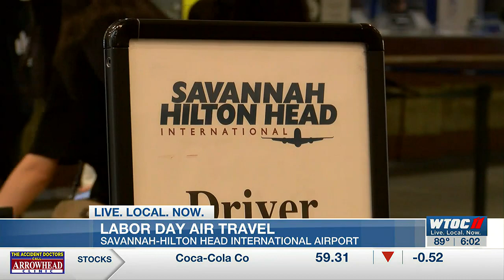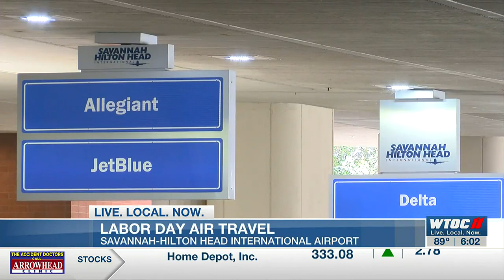30,000 travelers pass through Savannah/Hilton Head International Airport Labor Day weekend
30,000 travelers pass through Savannah/Hilton Head International Airport Labor Day weekend